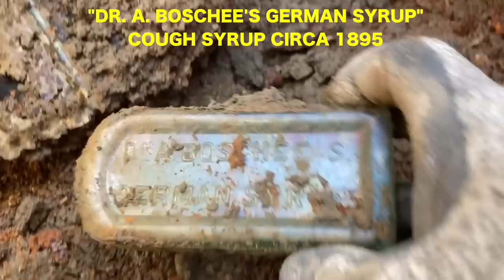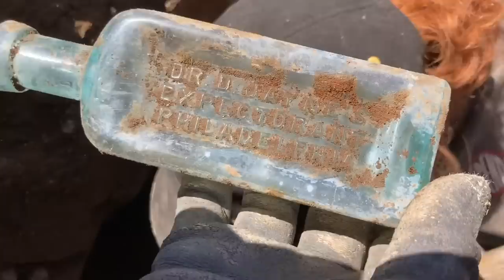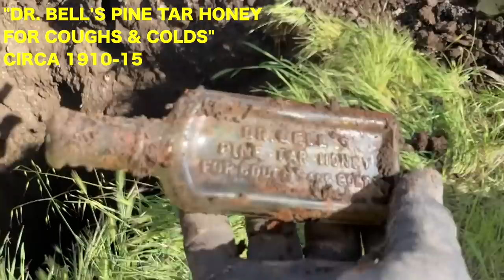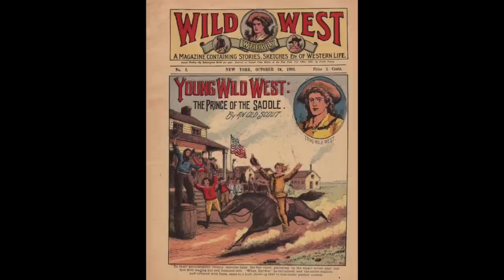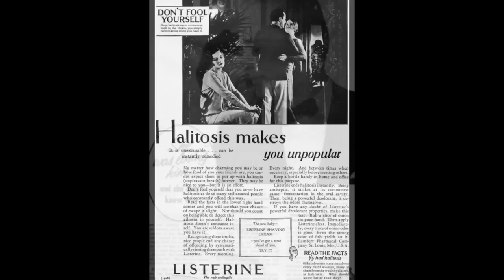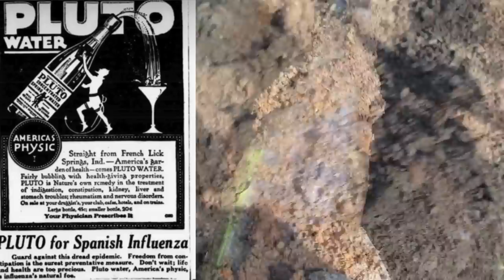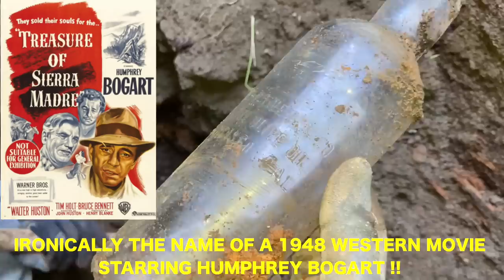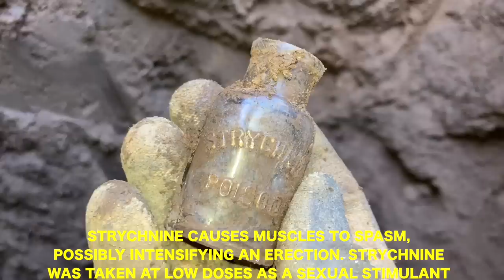WE DUG UP CHARLIE CHAPLIN'S LOST ANTIQUE BOTTLES !!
Who could ever think that digging 1910's machine made crap would be so fun (and sexy)? Well in this exciting installment, BottleNed takes you to a sleepy town in Northern California that used to be the SILENT FILM CAPITAL over 100 YEARS AGO BEFORE there was a HOLLYWOOD. and digs A BIG HOLE IN IT !!!
Come join our cast of OCD characters as we explore the lost depths of a bomber privy pit that serviced a restaurant that Charlie Chaplin, Broncho Billy, Edna Purviance, and other silent film stars likely ate and drank in !!!
SEE bottles & relics that these luminaries could have interacted with!
LEARN about products that were used to treat & help cure the SPANISH INFLUENZA !
And there's even more surprises waiting for you, such as NEW EXCITING CHARACTERS !!
Let's just hope we don't get pinched in the butt by the ghost of a pervy, multi-talented, bowler hat-wearing turn of the century comedian with a Hitler mustache !! LET'S GOOOOOO